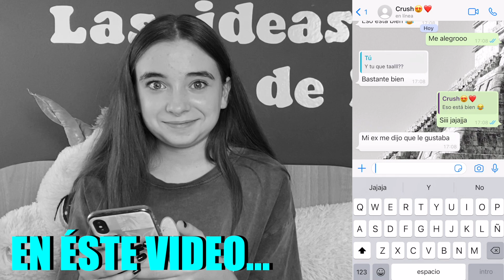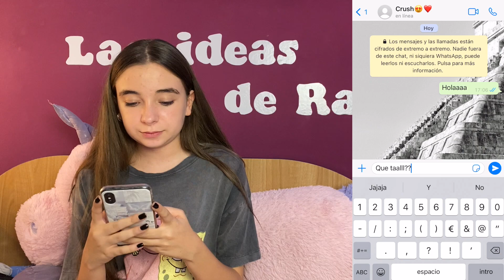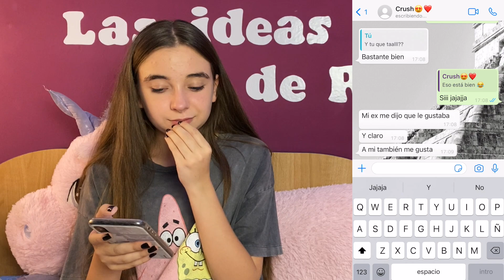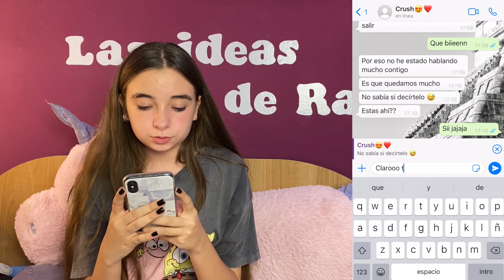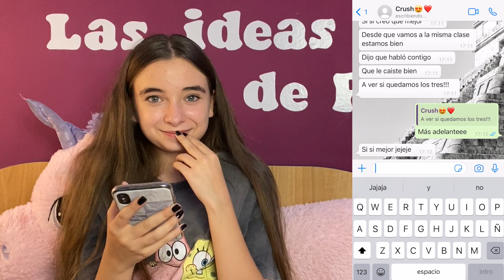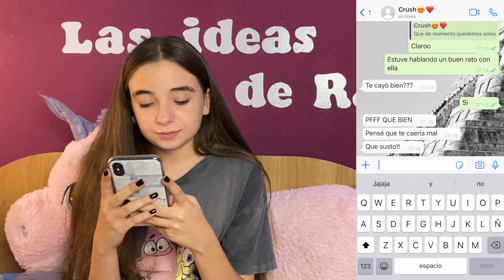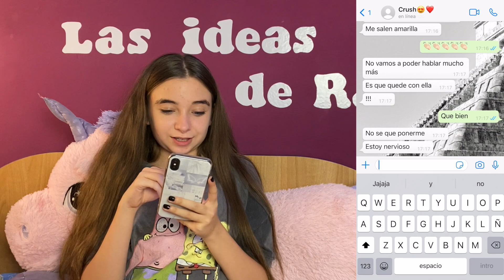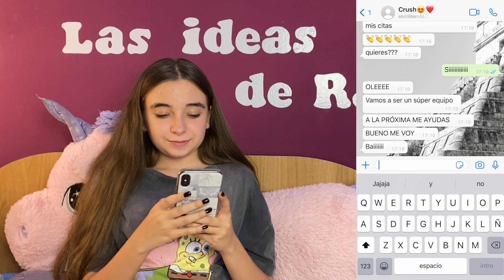MI CRUSH ESTÁ RARÍSIMO 😞HA CAMBIADO 😥YA NO ES EL MISMO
En éste video MI CRUSH ESTÁ RARÍSIMO 😞HA CAMBIADO 😥YA NO ES EL MISMO, hace unos días que mi crush está rarísimo, creo que ha cambiado, ya no es el mismo, hablamos pero no es como antes, me habla menos, no con sus bromas de siempre, hecho de menos a mi crush de siempre, espero que os guste el video y ya me contáis que os parece a vosotros, OS ADORO ❤️❤️

las ideas de raquel